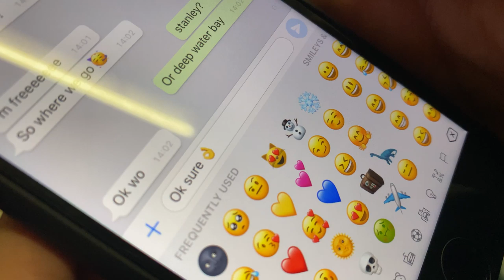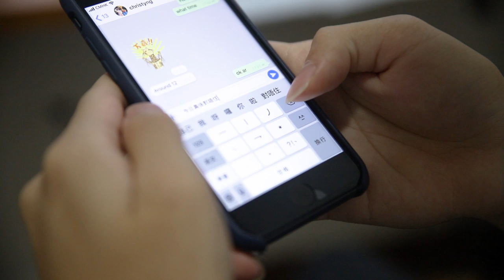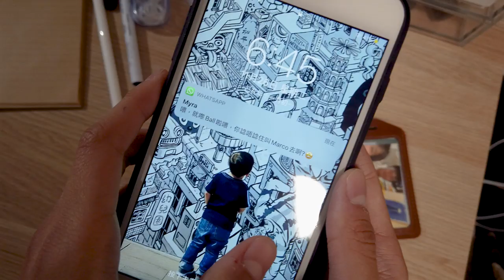Diocesan Boys' School Christmas Ball 2019 - Palette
在世間的五光十色中徘徊，驀然回首，卻發現最美的顏色一直在身邊。跌跌撞撞，才發現生命中最美麗的色彩莫過於你的明眸皓齒。
回憶橘紅瓜綠的湧現，與你初見時臉上的一絲淡然；四目交投時眼中的寶藍；相視而笑時的一臉殷紅。
美麗的風景一去不復返，動人的時光不過剎那。
答應我，彼此手牽手將回憶烙印在畫作之上，永不褪色。

Time: 18:30-22:30
Venue: Diocesan Boys’ School, School Hall
Dress Code: Formal